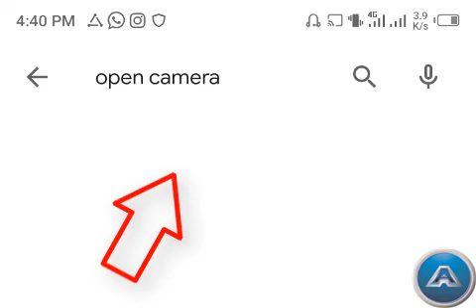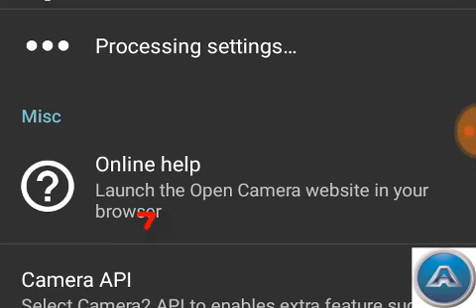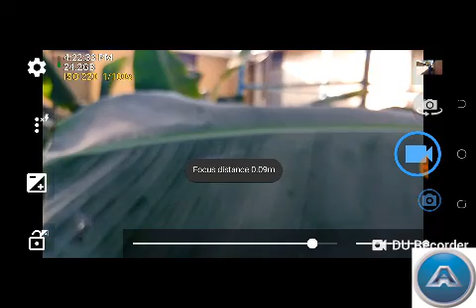Yanda Zaku Sami Camera Me Karfi A Wayar Android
Acikin   wanan video. zamu koyi  Yanda Ake Sauke Camera mekarfin gaske

Za kuke Sami tutorial da suka Hada da After Effect tutorial da  Harshen Hausa da Kuma Adobe pr Da Adobe Au  da Fl Studio da Suran su
Muna da labarai Na nishdan tarwa na littafin  Hausa
wakoki da  saura  Abubuwan nishadi
da Ilmantarwa :-